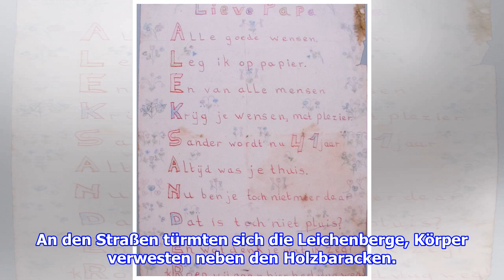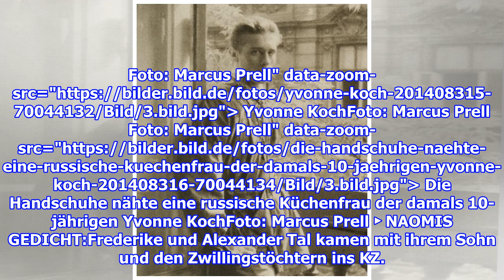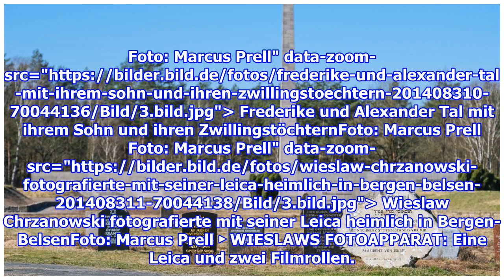75 Jahre Befreiung KZ: Menschlichkeit in der Hölle von Bergen-Belsen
Foto: Marcus Prell" data-zoom-src=" Die Gedenkstät...